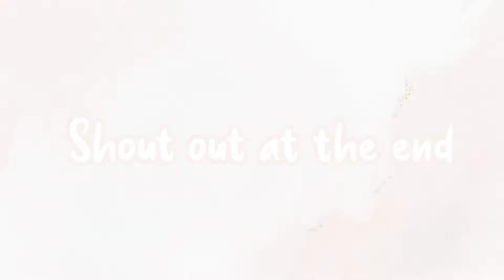Moving into my new house+decorating my new house📦|*with voice*|tocaboca roleplay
1124🌟

in this video im moving out and i've decorated the new house🧺📦

Tocalife world is a game where you can build stories and create your own world! There are lots of fun location to explore as well as hidden secrets!🥰